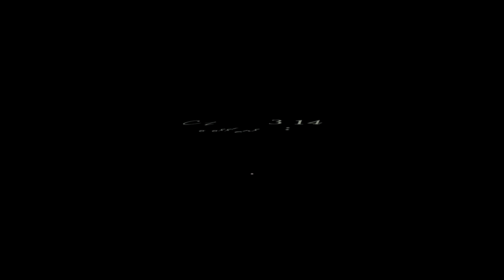O Perfect Love | English & Tamil | Wedding Hymn | ft Pastor Robert Roy & Sneha Robert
Check out this beautiful version of "O Perfect love" with the Tamil version of the song Buthikettaadha Anbin featuring Pastor Robert Roy and sister Sneha Robert.. We hope and Pray that this blesses you.

Vocal Processing, Mix, Master & Video Edit : Deepak Cherian.